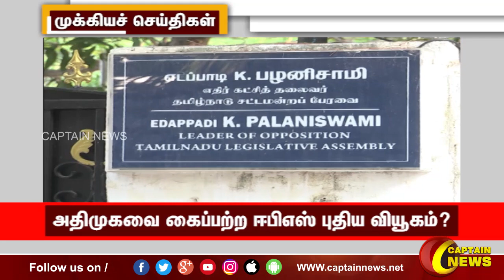காலை 9 மணி || தலைப்புச் செய்திகள் || HeadLines || 9AM || 19-06-2022 || Captain News